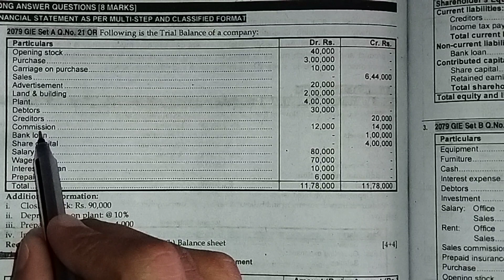class 12 // Account//multiStep 2079 GIE set A solution//